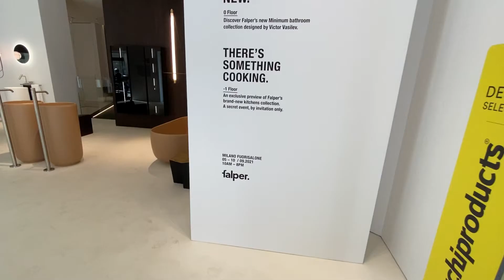Falper. Milan installations 2021